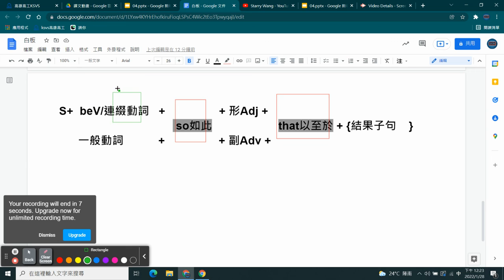新東大英文 B2 L4 Reading-15